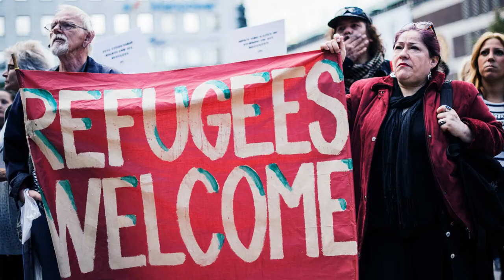SWEDEN RIOT'S!! MALMO CITY BURNED DOWN... FULL STORY!!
On Friday, riots broke out in the city of Malmo in Sweden after a member of the ‘Stram Kurs’ group burnt a copy of the Quran.

The burning of the Quran was a part of an anti-Islam protest which took place in the city, following the arrest of one Rasmus Paludan. He is the leader of a Danish anti-immigration political party ‘Hard-Line’ and was supposed to hold a meeting in the city.

Authorities have informed that Paludanone had been banned from Sweden for two years due to concerns about him breaking the Swedish law. As such, he was stopped at the border and was denied entry into Malmo. Last year, Paludan had set a Quran on fire after wrapping the book with a piece of bacon.

if  you like my work then show your love and support and hit the like button and please also subscribe to my channel and comment your valuable thoughts.. it will help me to improve my content.. thank you so much for supporting me... peace